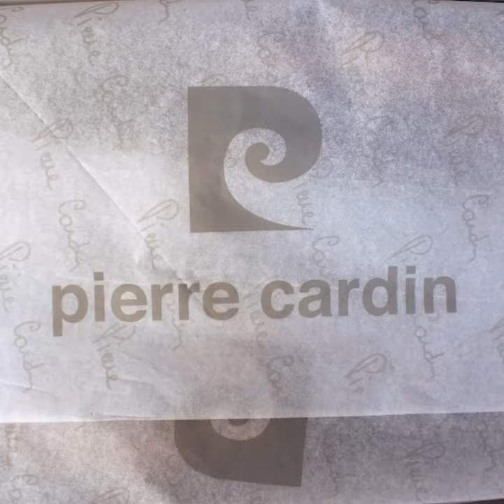Pierre Cardin India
Pierre Cardin, Parisian fashion icon, presents its collection of Designer shoes, now at your doorstep. Find A Store Near You